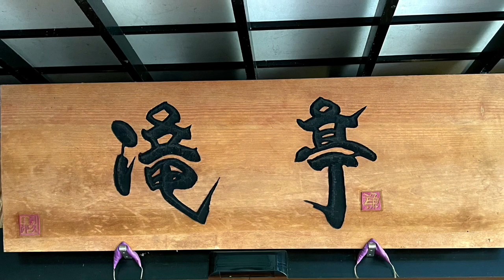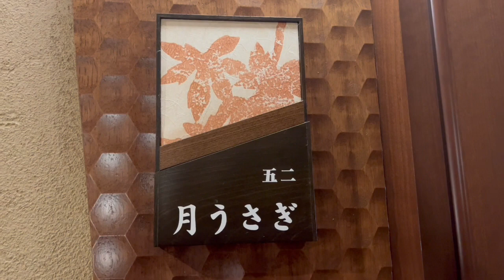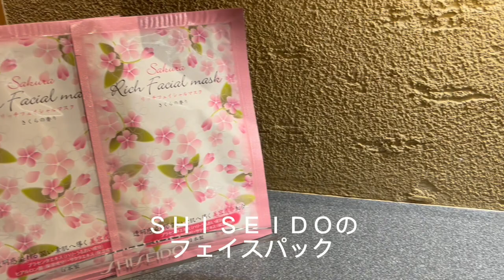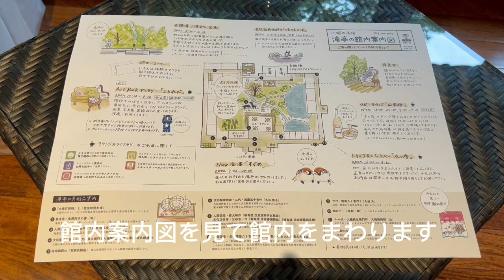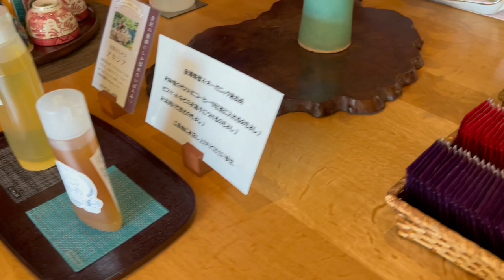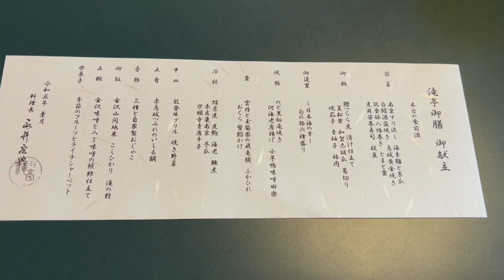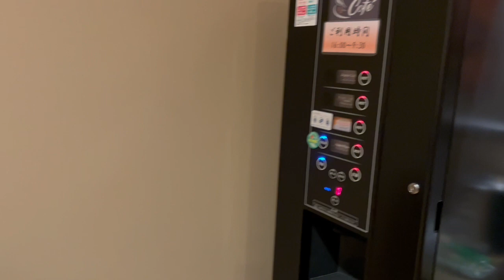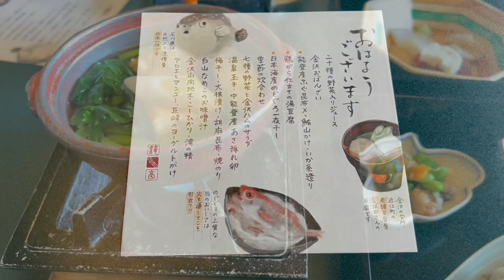金沢犀川温泉 川端の湯宿滝亭 別邸辰巳亭特別室